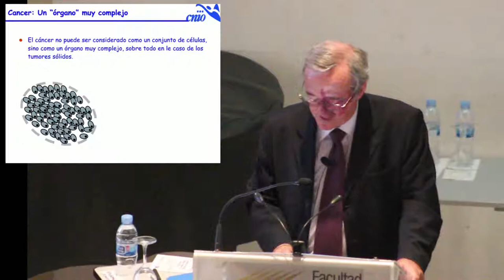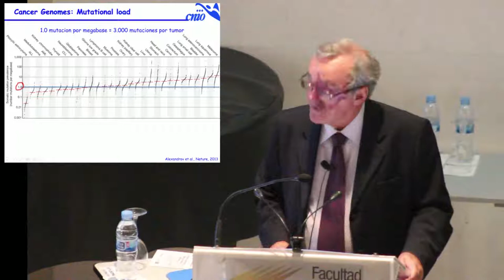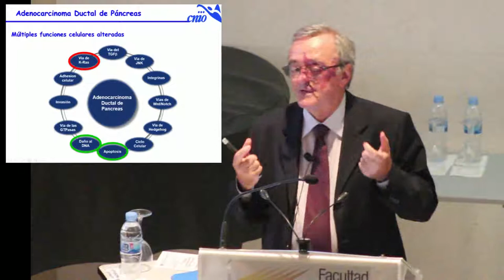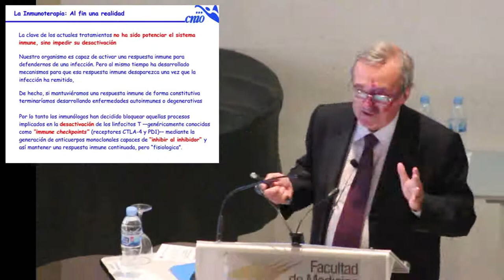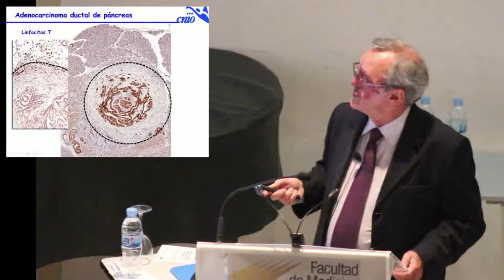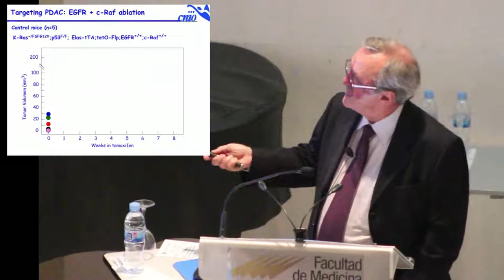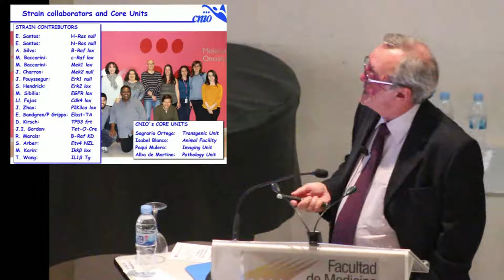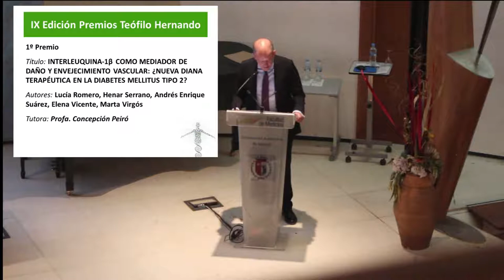21ª Lección Conmemorativa "Teofilo Hernando"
El Instituto Fundación Teófilo Hernando organiza cada año esta Lección Conmemorativa para honrar la figura del adelantado de la farmacología española, D. Teófilo Hernando Ortega. La 21ª Lección, con título "Genomas tumorales y terapias dirigidas ¿realidad o ficción?" fue impartida por el Prof. Mariano Barbacid (CNIO) y tuvo lugar el 26 de abril de 2017 en el Aula Magna de la Facultad de Medicina de la UAM. En el mismo acto, la Fundación Teófilo Hernando hace entrega de los Premios "Teófilo Hernando" a los mejores trabajos de estudiantes de medicina de la Universidad Autónoma de Madrid.